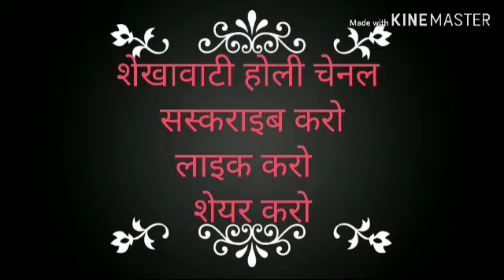बुलावे छोरो बामण को विष्वनाथ बावलिया का मस्ती भरा गीत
गायक,विश्व्नाथ बावलिया।
सहयोगी।,राजू तिवाड़ी।समस्त मस्तना गुरूप